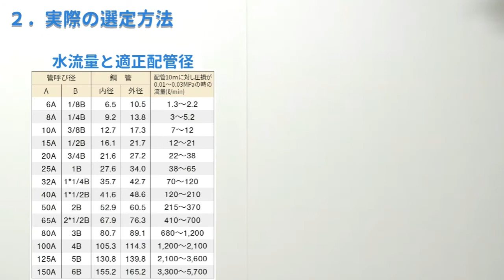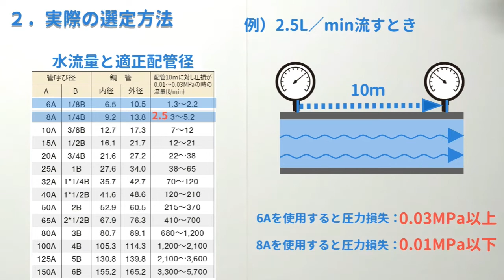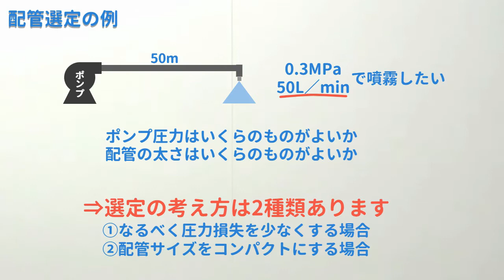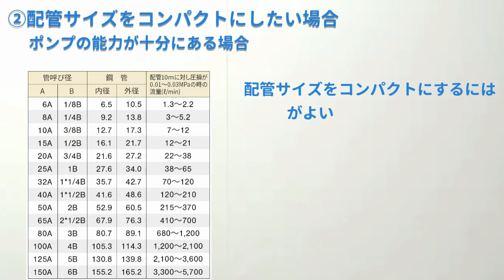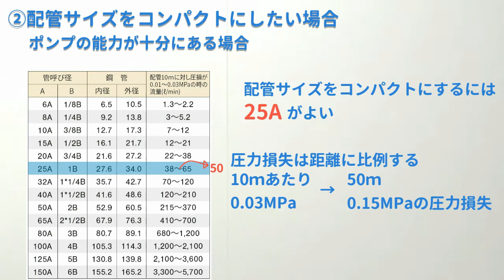【いけうち入門解説】スプレーノズルの性能を引き出す配管設計とは？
配管選定に考える際には避けて通れない「圧力損失」。スプレーノズルを適切な圧力、流量で使う方法をお伝えします。

今回の動画の内容はこちらからもご覧いただくことができます。

目次
0:00　オープニング
0:08　テーマ：水配管のサイズ選定について
0:32　選定時のポイント
0:52　選定前に知っておいてほしいこと：圧力損失
2:17　実際の選定方法
3:11　配管口径が大きくなる際の注意点
4:02　実際の選定例①
5:34　実際の選定例②
6:50　まとめ

アンケートもお待ちしております！
「はりがね講座」ではいけうち社員のハリ（張本）とガネ（金高）がコンビを結成し、

［関連情報］

［前回までのはりがね講座］
◆【いけうち入門解説】2流体ノズルの噴霧調整方法を徹底解説！【はりがね講座】

2022/09/21 アップロード時点の情報です。